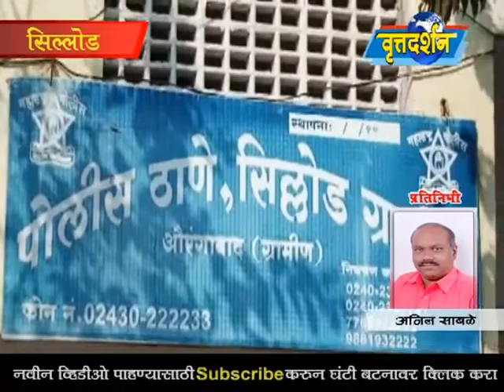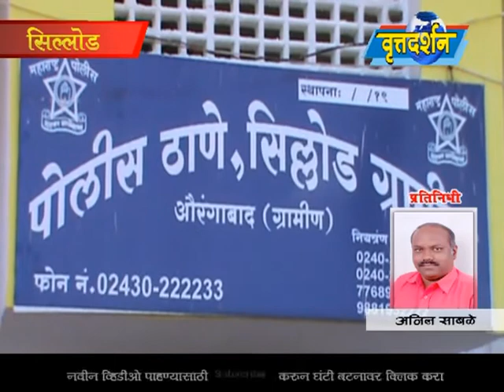05 February 2020 अंधारी येथे एकाने महिलेला पेटवून दिल्याची घटना रविवारी रात्री घडली